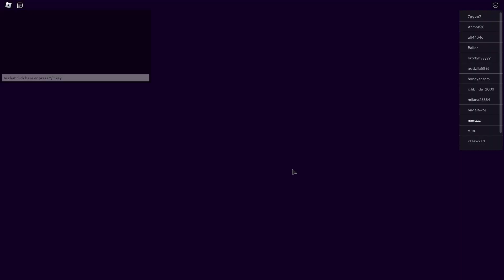ROBLOX Break In 2 - SECRET ENDING Full Game Walkthrough